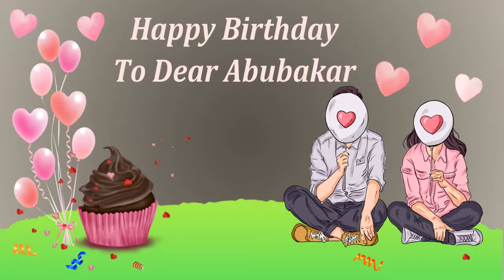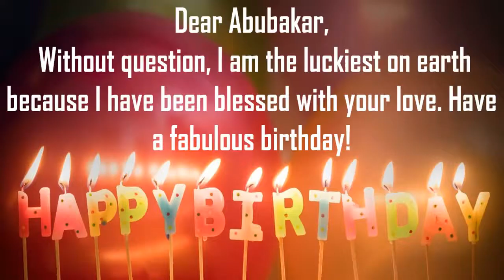Happy Birthday Abubakar Image Wishes Lovers Video Animation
Happy Birthday Abubakar Images for Him. Send PersonAbubakarzed happy birthday wishes to Abubakar in 1 min by installing GreetName App from google playstore.Hundreds of Romantic happy birthday wish templates to choose from for your husband/hubby, boy friend, lover, etc
GreetName has hundreds of image templates to choose from based on gender, age, and relationship. Pick the best image template. Enter Your Name and share Abubakar Picture birthday wishes image as status on any social network such as facebook, whatsapp, instagram, telegram, etc

Wish You happy birthday Abubakar
Many Many Happy returns of the day to Abubakar
Happy Birthday To Abubakar
I Love You Abubakar